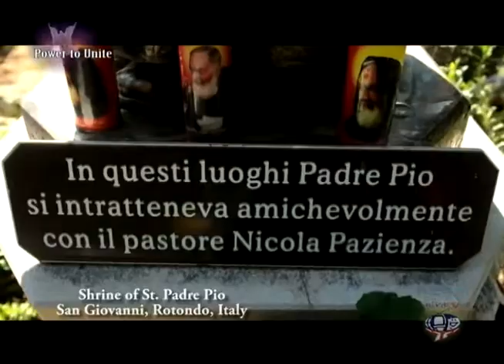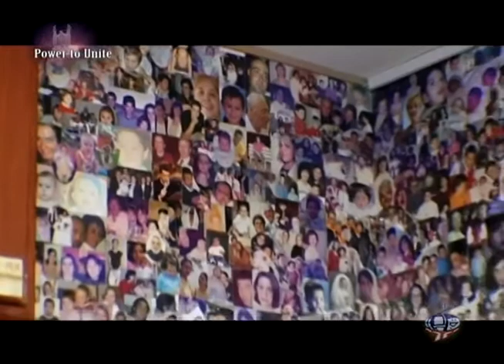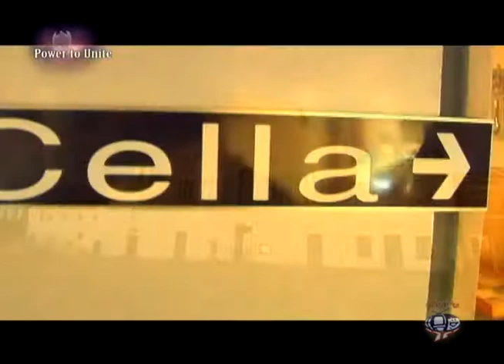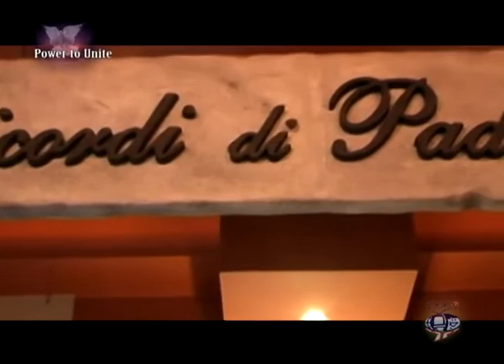The Legacy of St Padre Pio - Body 1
Our special episode about Saint Pio of Pietrelcina, the Italian friar and priest who became famous worldwide not only for exhibiting stigmata for most of his life, but also for his strong faith and piety.